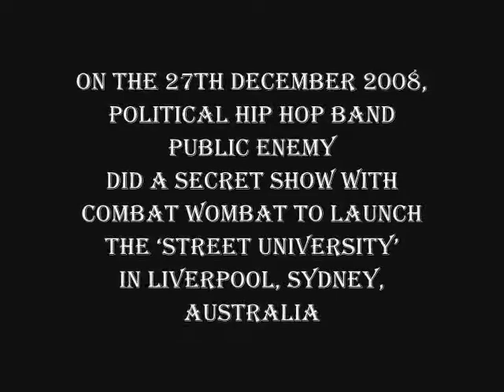Public Enemy Secret Show with Combat Wombat Liverpool Sydney Australia Chuck D + MCs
On the 27th December 2008, Public Enemy did a secret show with Combat Wombat (Australian Hip Hop band)to launch the Street University youth drop in center in Liverpool , Sydney, Australia. Chuck D freestyled with local MCs including, Elf transporter (Combat Wombat), EDA MC(Sista She), MC Frank, MC Izzy (Combat Wombat), MC Wire and Mystery.